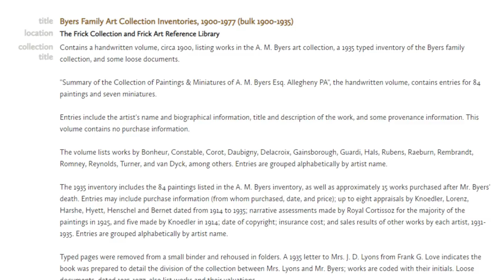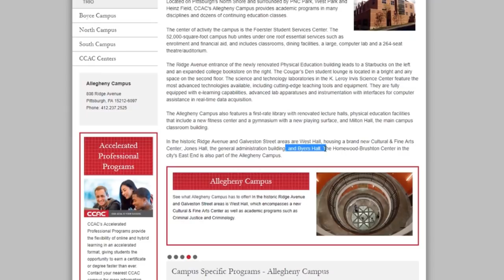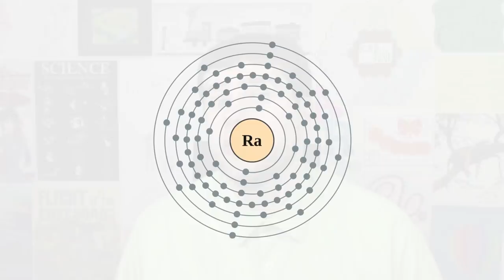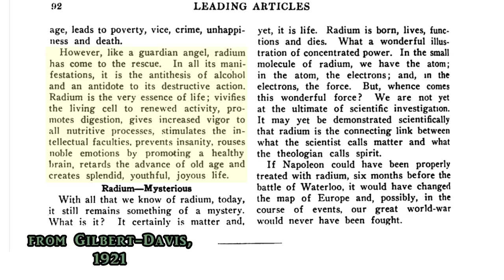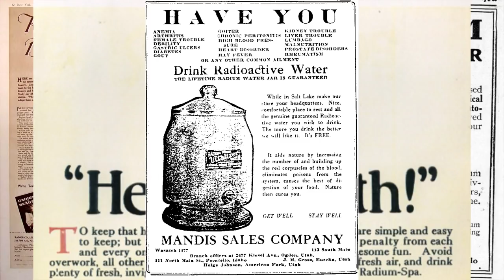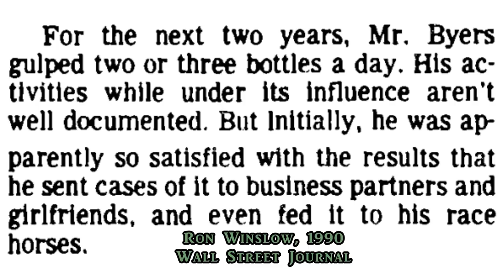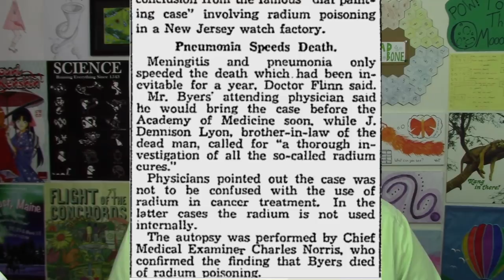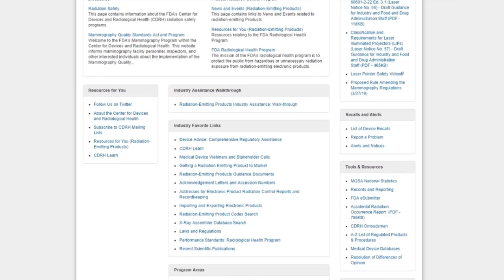Radithor | The Killer Radioactive Energy Drink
The story of Ebenezer McBurney Byers is the tale of a rich man killed by overspending on trendy healthcare products that he thought would improve his health. Instead, these products contained radium, such as the radioactive tonic called Radithor. It was marketed as a sort of expensive energy drink, because it contained the very trendy element of radium, which was also being sold in other products across America. In this episode, we explore this tragic and more than a little bizarre series of events that killed Eben Byers.

Thanks to patrons:
Joey Peasley
Whitney Toftness
Mr. Freddo Renton

Radithor
by Sam  LaRussa
Photo taken at the National Museum of Nuclear Science and History in Albuquerque, New Mexico, on March 7, 2016.

Market - Making Artisan Cheese at LoveTree Farm
by MySPNN

Metalwork, abandoned US Steel iron mill
by Roy Luck
Taken on May 22, 2013